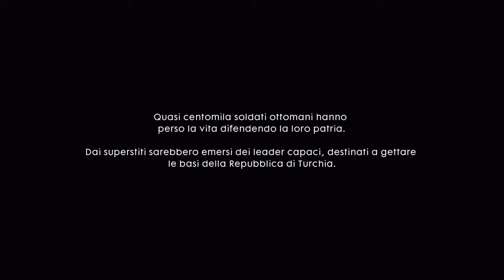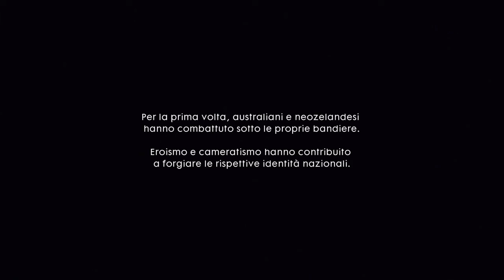Battlefield 1 campagna [PS4 - ITA]: Il portaordini (Finale)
Benvenuti nella campagna di Battlefield 1! Questa è la quinta storia di guerra affrontata nel giocatore singolo, "Il portaordini". Buon divertimento!